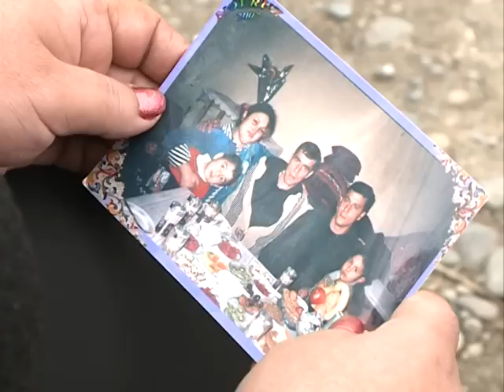Xoşqədəm Axtarıram səni ANS TV